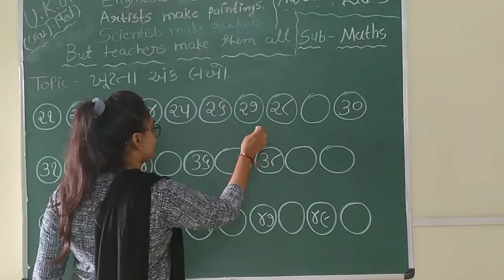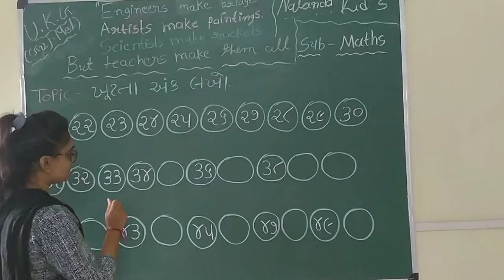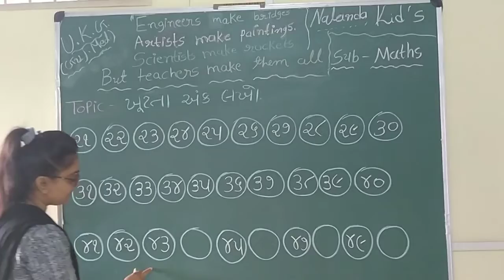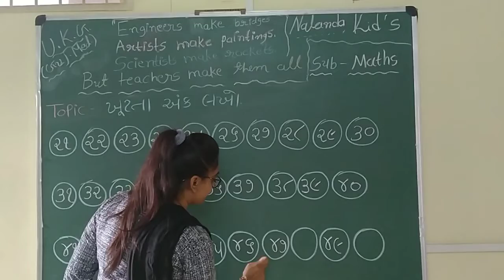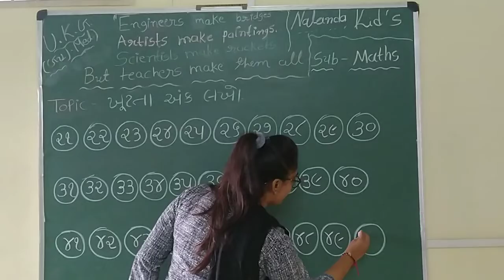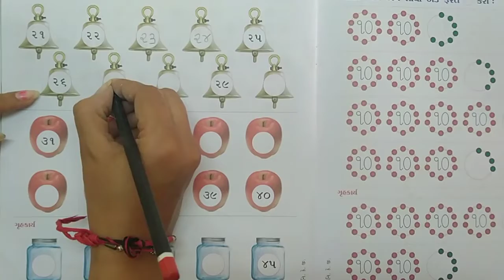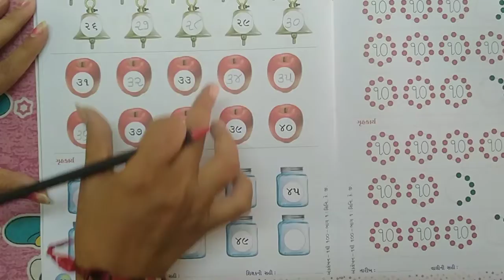Nalanda Kids || UKG GUJ MED || Maths || 21 to 50 Khutta Ank Lakho-1